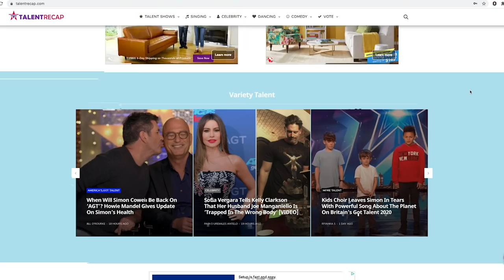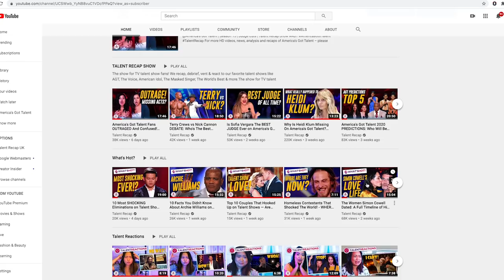When LOVERS Compete Against Each Other on TV Talent Shows!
Hey, if you hadn't had a chance to watch HERE are the best AGT 2023 auditions 📣 What?! Did you see these famous contestants return years later? WATCH what happens when Boyfriends & Girlfriends Compete Against Each Other On TV Talent Shows!

Margie Mays and Jonny West - 0:04
David Gray and Lauren - 8:22
Maxim and Maria Popazov - 13:17
Zach D'Onofrio and Catie Turner - 18:17
Christiaan Padavan and Victoria - 23:15